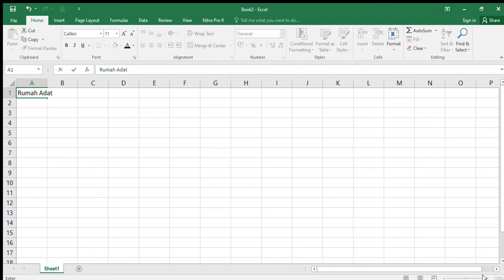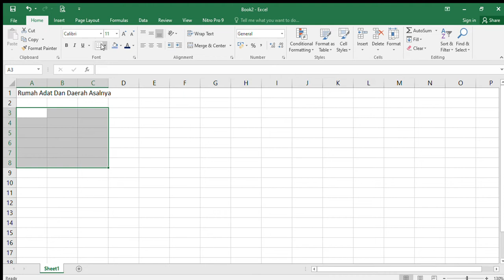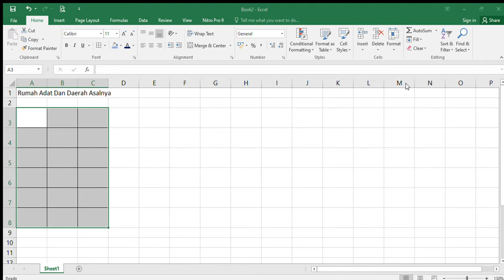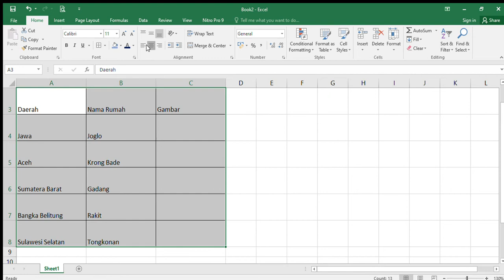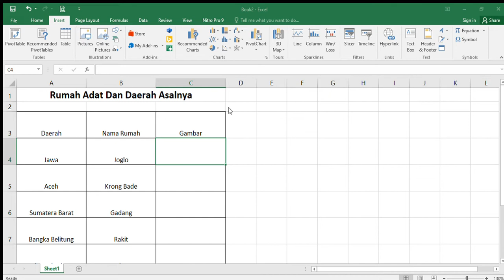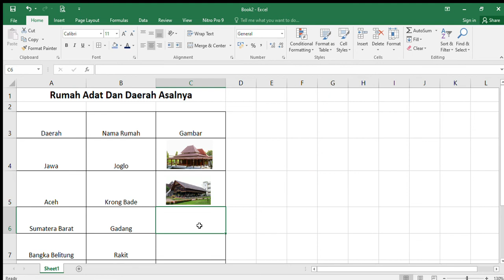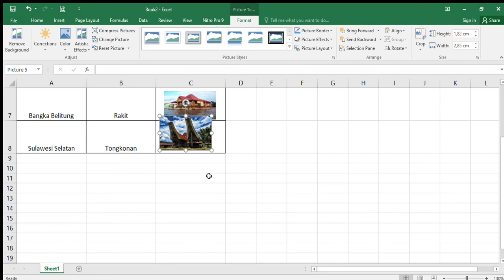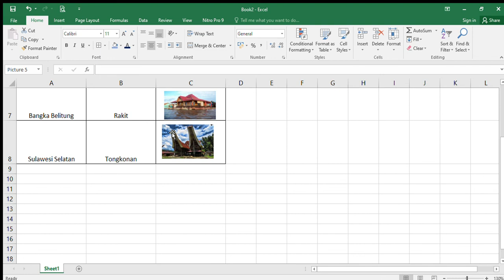TUTORIAL MENGERJAKAN TABEL "RUMAH ADAT" DENGAN PROGRAM MICROSOFT EXCEL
Cara menggunakan tool Bold dan insert-picture dalam microsoft excel